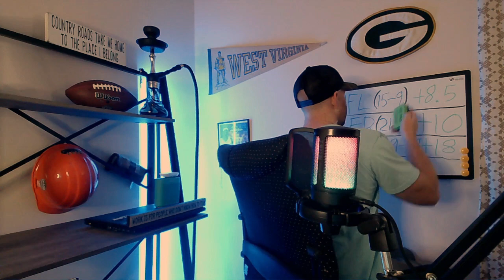NFL Week 5 Lines FIRST LOOK | Week 4 Takeaways